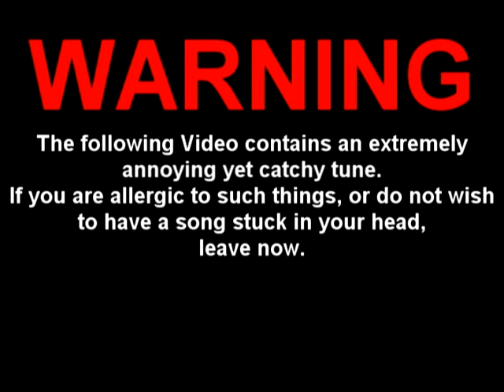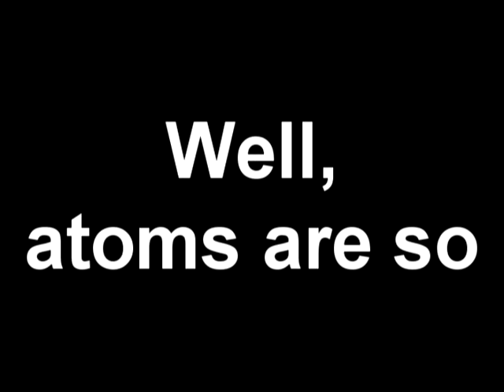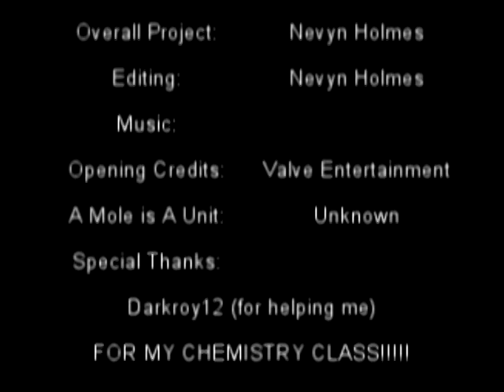A Mole Is A Unit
HEY, before blaming me for stealing,
I AM FORK, forknshoe was disbanded.

So yeah,
Watch what you say.

ACTUAL DESCRIPTION:

An Epic about the Unit of measurment, Moles, and examples of how huge a mole is!

MAde in gmod!

Fork:

Yeah, another school project,
But I like this one ALOT more than the last one.

Let me know what you think :D

Special thanks to Darkroy12 for all hte help :D